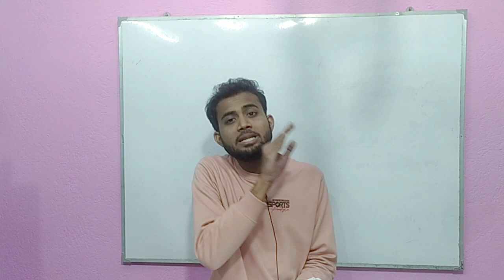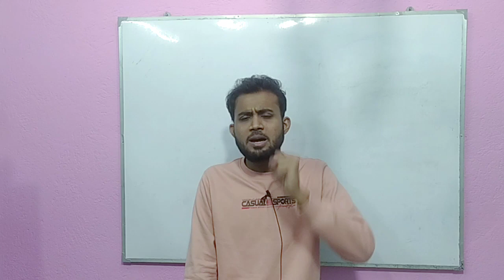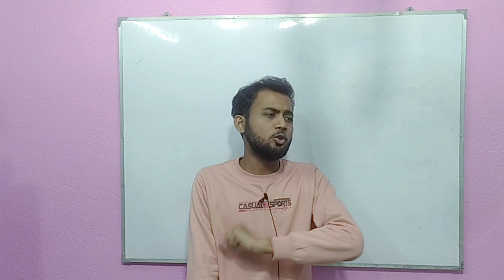Madhyamik English 2023 Last Minute Paragraph Suggestion | শেষ মুহূর্তে এই Paragraph গুলো করে যাও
madhyamik 2023, madhyamik 2023 english suggestion, madhyamik 2023 english last minute suggestion, madhyamik 2023 last minute tips, madhyamik 2023 english, time management in exam hall, how to manage time in exam hall, mohaimin sir, sublime learning, writing কিভাবে লিখলে ফুল মার্কস পাবে, how to get full marks in writing, how to get 90 % in english